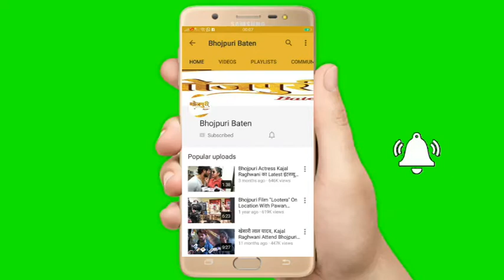Mahima Gupta काटेंगी Director पराग पाटिल एक्शन सिनेमा की फसल निरहुआ होंगे हीरो Mahurat Lucknow India